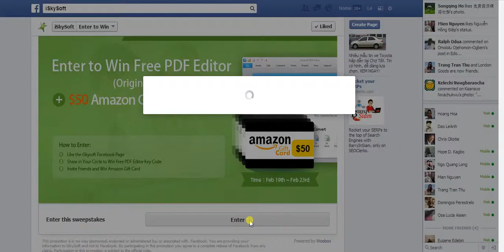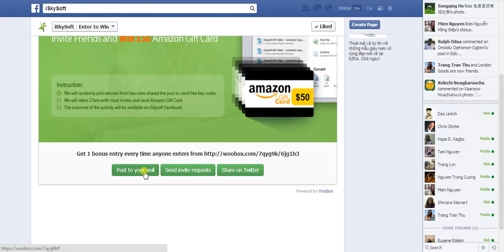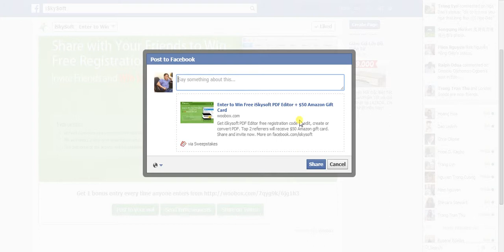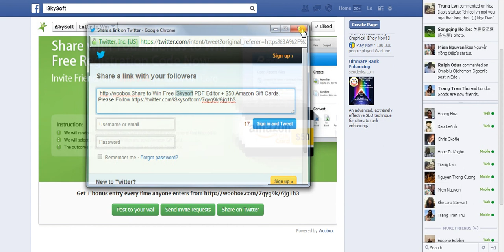How to get free iSkysoft PDF Editor + $50 Amazon Gift Card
The guide to get free iSkysoft PDF Editor + $50 Amazon Gift Card by TechTipLib.Com